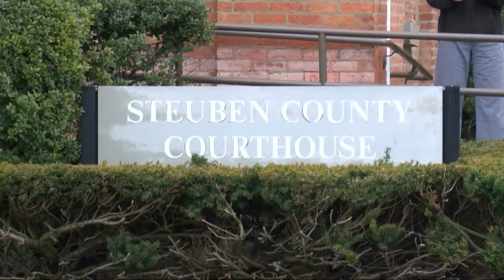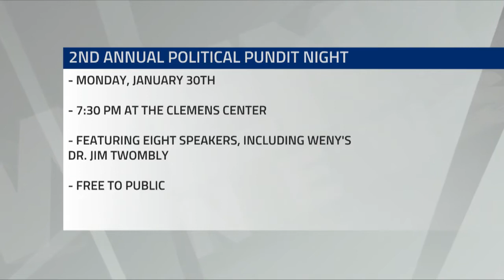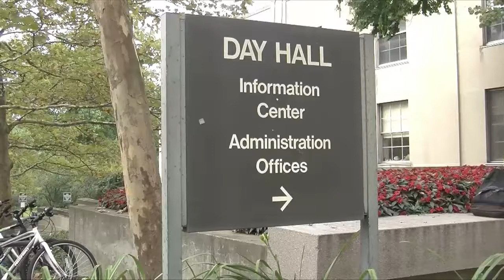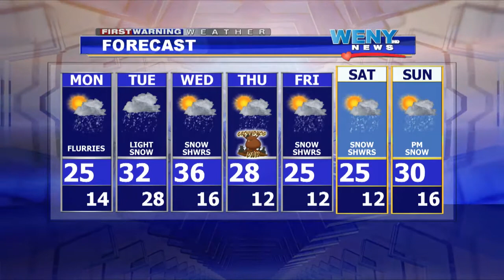Webcast 1 30